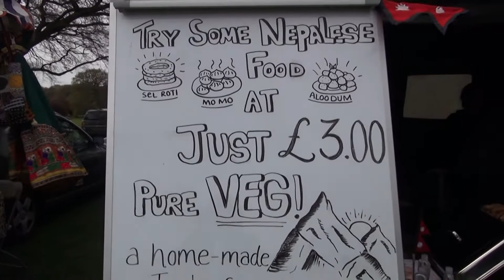Shikh Union (बैशाखी मेला )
NCN had took part.